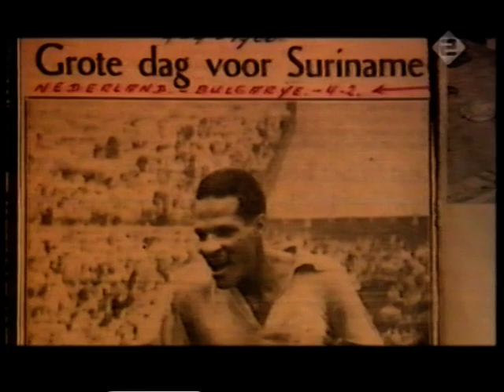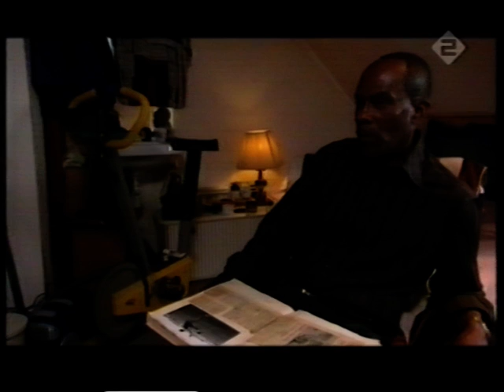Mart Smeets interviewt Hans Heijnen en Stanley Menzo (1) - Studio Sport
Deel 1. Mart Smeets interviewt documentairemaker Hans Heijnen en Stanley Menzo over de documentaire: "Het Surinaams Legioen". De film is geïnspireerd op het gelijknamige boek van Humberto Tan uit 2000. De première van deze film was op 13 mei 2004.